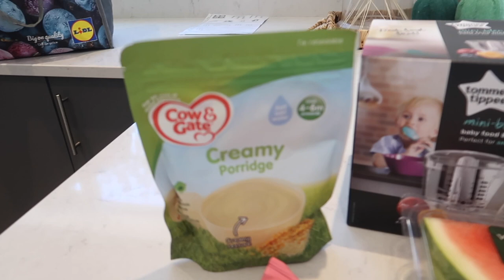FIRST WEEK WEANING VLOG | PUREE AND FINGER FOOD | REALISTIC AND HONEST | ellie polly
My name is Ellie, I am 30 years old. I became a Mum for the first time in April 2017 and i am expecting my second baby in April 2021. About 10 months after my son was first born , I picked up my camera and started filming our little life. I love to do realistic vlogs showing what it's like to be a Mum, however i also love sitting down and filming videos where I can have a good chat about things I think are interesting and (hopefully) helpful. I also love cleaning , interior design, fashion. so you will find a lot of videos based around this as well.

xx